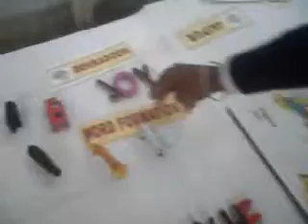Learning with ICT.wmv